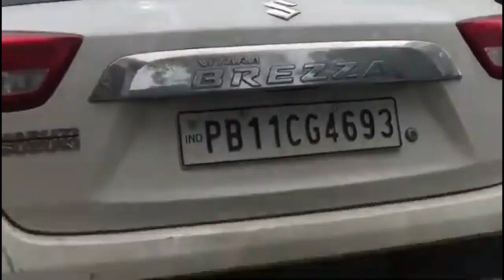HORRIFYING Accidents Compilation India | Car Crash | Tractor Crash